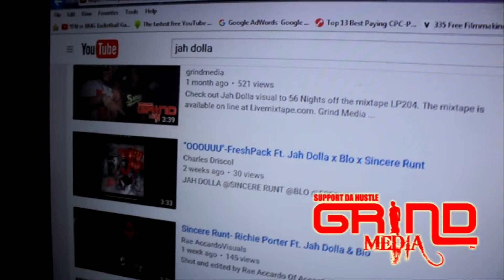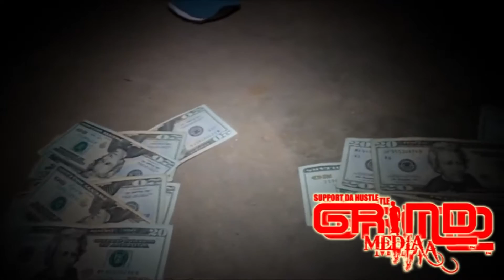Jah Dolla interview on Grind Media Freshmen class DVD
If donate more than 20$, you get a FREE COPY of the new DVD.
If you support the campaign, share. Watch the footage and see.
We offer Marketing, Image Branding, Artist Development, Videography, HD Music Videos, Marketing Strategy as well as Marketing Consultation.
We also offer advertisement slots on DVDS, Websites and other social media platforms. Also, if you buy 2 of our DVDS right now, we throw a 3rd one in for free...